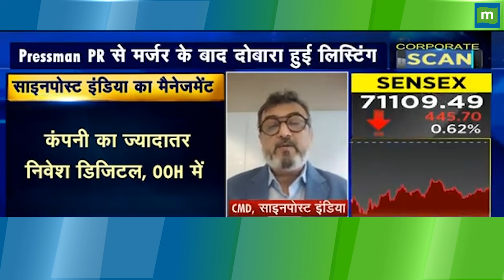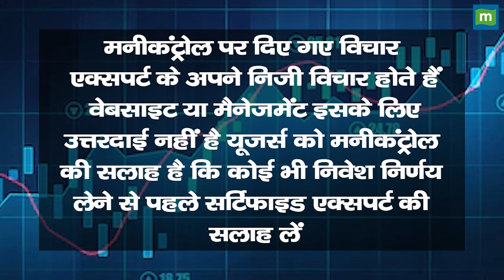निवेश के पहले ये बात याद रखेंगे तो 30% रिटर्न पक्का | Signpost IPO Listing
Signpost की IPO Listing में जानें निवेश को लेकर क्या है Experts की राय. जानें किन levels पर करनी चाहिए आपको खरीदारी और क्या है Target Price और जानिए किस Strategy के साथ इस Stock में पैसा कमाया जा सकता है और अगर आप घाटे में है तो जरुर जाने की आप अपना घाटा कैसे कम कर सकते हैं. देखें वीडियो.